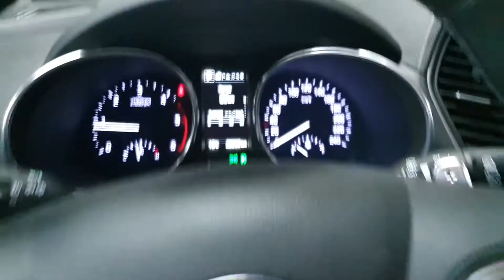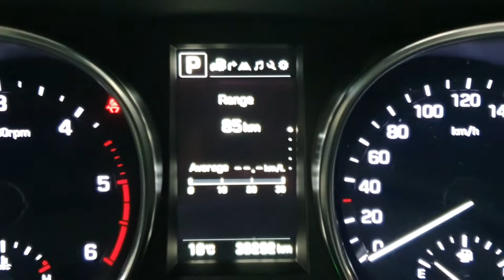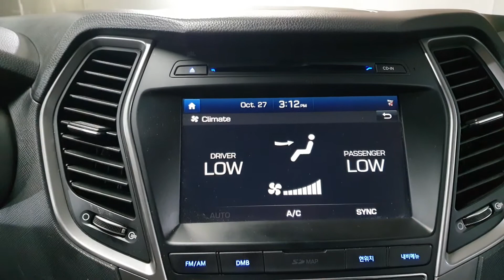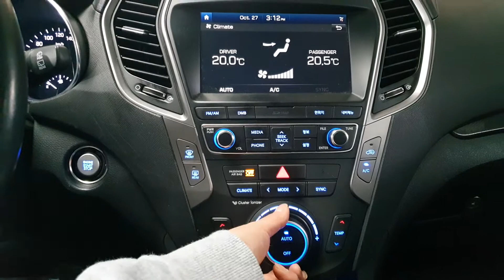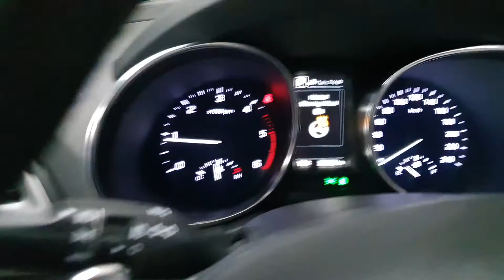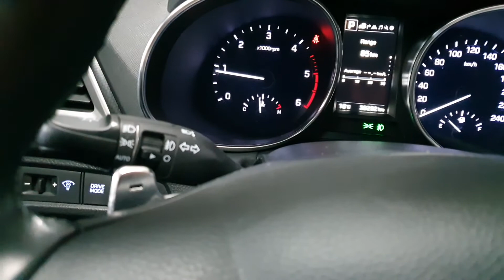2017 Hyundai SantaFe The Prime 4WD SMARTKEY+NAVI+REARCAM A/T/738325